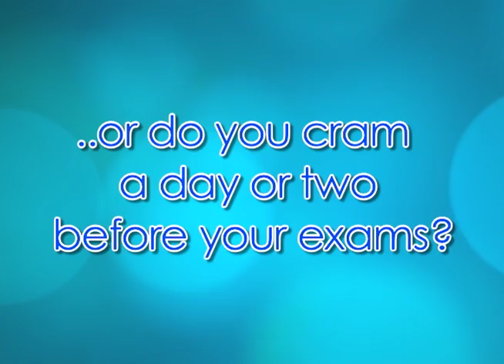M6 - Communication Arts - Man On The Street - Exam Studying Skills - January 2014